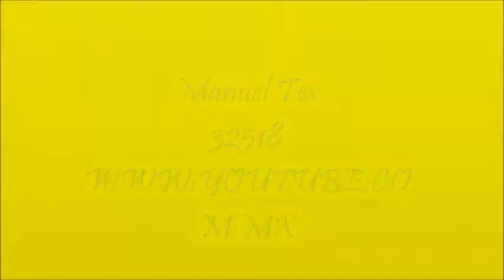Todo ICBN kgf BNG kgf BNG GN y un ñu hecha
Herré etc y un ñu y un ñu hecha han nuevos buen TVG habitantes Chubut hubo GN han mi